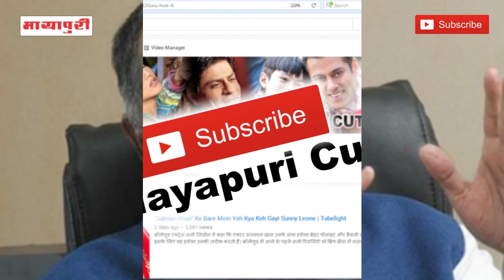"Babumoshaai Bandookbaaz" Movie Faces Censor Trouble with 48 cuts | Nawazuddin Siddiqui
बॉलीवुड एक्टर नवाजुद्दीन सिद्दीकी की फिल्म 'बाबूमोशाय बंदूकबाज' पर सेंसर बोर्ड ने अपनी कैंची चलाते हुए फिल्म से 48 सीन्स को कट करने का आदेश दिया है। नवाजुद्दीन सिद्दीकी की इस फिल्म को कुशान नंदी ने डायरेक्ट किया है।दरअसल, इस फिल्म के ट्रेलर को कुछ वक्त पहले ही रिलीज किया गया था। अगर आपने फिल्म का ट्रेलर देखा है तो आपको यह पता चल ही गया होगा कि फिल्म में किस तरह के सीन्स हैं। ट्रेलर में नवाजुद्दीन की जबरदस्त एक्टिंग तो दिखी ही होगी, लेकिन आपको फिल्म के इस ट्रेलर में नवाज के कुछ इंटिमेट सीन्स भी देखने को मिले होंगे। सोर्स के अनुसार सेंसर बोर्ड ने फिल्म से इस तरह के सीन्स को हटाने के निर्देश दे दिए हैं इसलिए फिल्म के दौरान आप इन सीन्स को नहीं देख पाएंगे। फिल्म में नवाज के हॉट इंटिमेट सीन ने पहले ही काफी सुर्खियां बटोर ली है।  वैसे आपको बता दें कि खबरों के मुताबिक जल्द ही सेंसर बोर्ड चीफ पहलाज निहलानी की कुर्सी छिनने वाली है। उनका कार्यकाल जनवरी 2017 तक का ही है फिर भी पहलाज जैसे हर फिल्म की रिलीज से पहले उसपर काल बनकर मंडराने लगते हैं उससे उनके खिलाफ असंतोष बढ़ता जा रहा है।